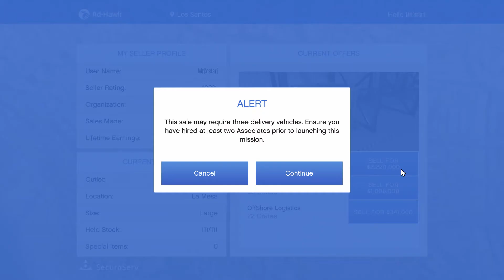GTA Online: Selling 111 Crates #7 - $2,220,000 (3 Brickades)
Selling a Full Large Crate Warehouse with 111 Crates for $2,220,000 #7.